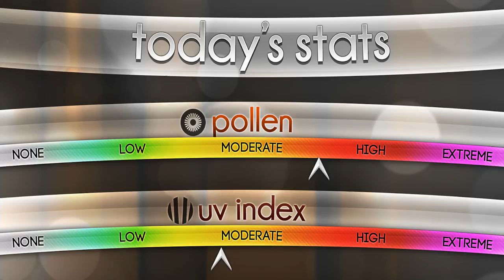St.Louis Forecast For August 7th 2017